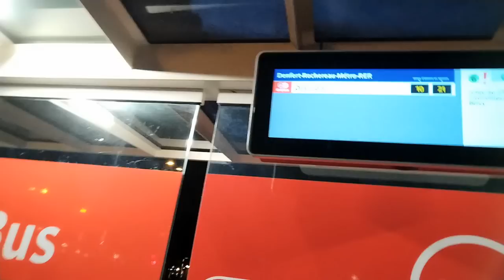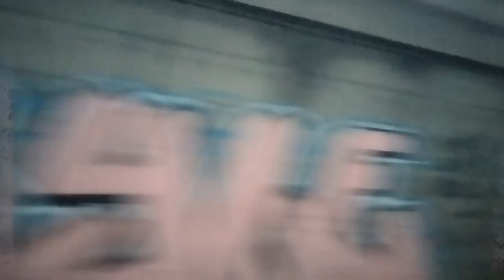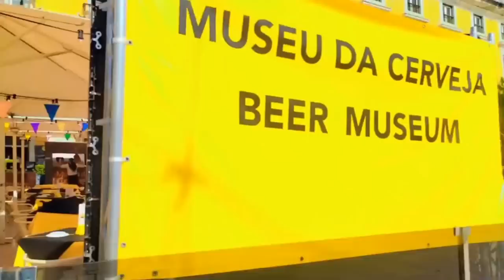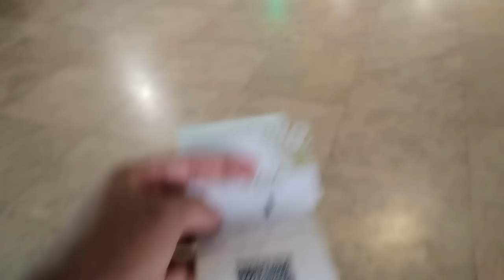meri Dusri flight full detail how to travel by flight step by step ✈️France to Portugal 🛬dailyvlog